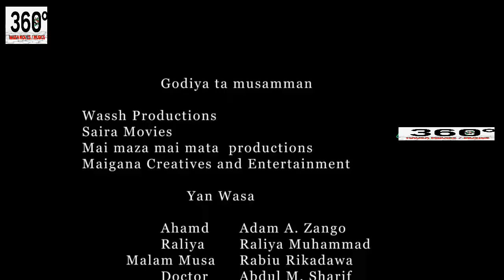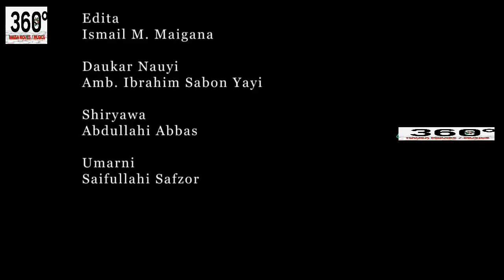Adam A Zango mai kudi ne amma soyayyarsa ga yarinyar gefen hanya ce ta durkusar dashi - Hausa Movies